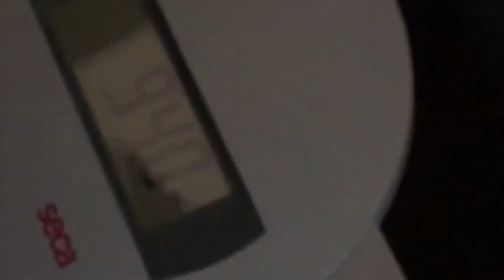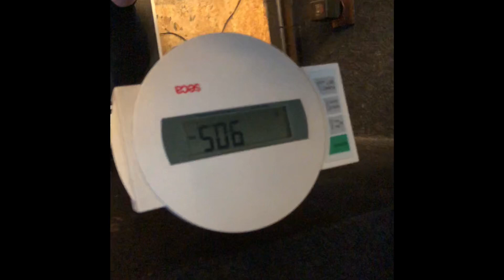31. Mai 2018 Jay Jay & Sascha Mühle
Jay Jay & Sascha Mühle / Die Wahrheit auf der Waage